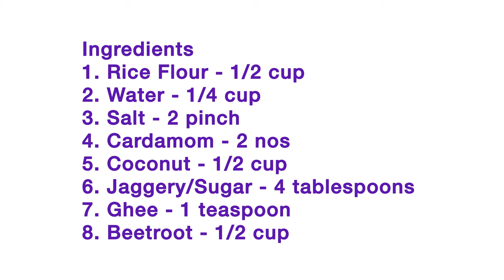Ukadiche modak | Coconut & Rice Modak Recipes | easy coconut recipe | Beetroot Kozhukattai Recipe